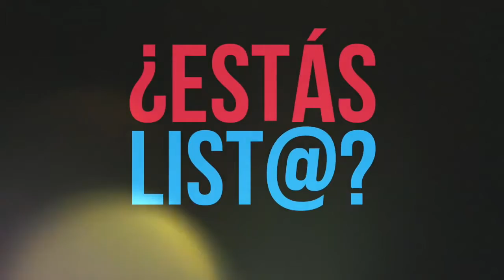Fit Integra - Jesús Mena